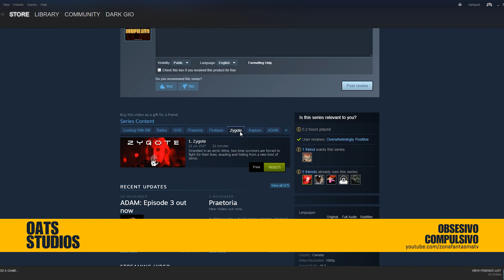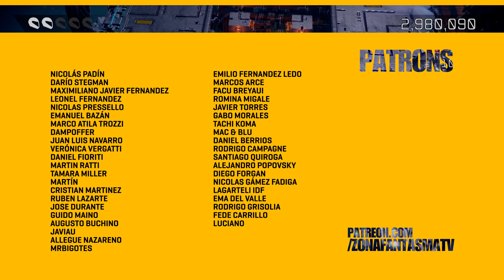Obsesivo Compulsivo #008 - Polirrubro Post GOTYs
Obsesivo Compulsivo es el segmento de opinión sobre videojuegos que no para de cambiar de forma, aunque esta vez parece que va en serio.

En este episodio:

- Cabalgando la tormenta de fin de año

- Una mirada al DLC gratuito de Resident Evil 7

- Amargo Depredador en Ghost Recon Wildlands

- Más DLCs para juegos de peleas

- Que no se te escape Hitman

- Análisis hypero de Nex Machina

- Oats Studios infiltrado

Twitter.com/ZonaFantasmaTV
Facebook.com/ZonaFantasmaTV

Edición: Sergio González (@darkgio6)